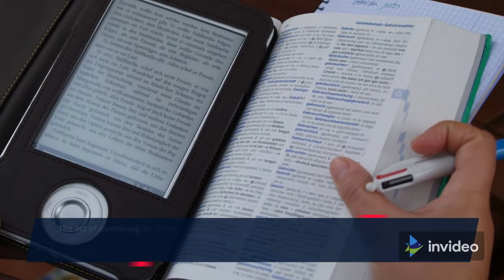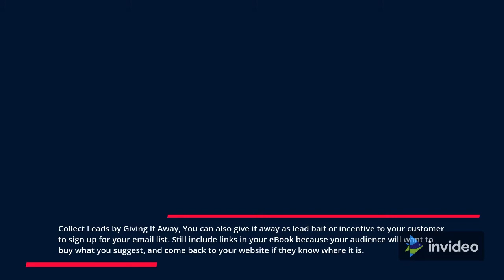Why You Should Write an eBook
Marketing your eBook business is a great way to prove your knowledge and build trust in your niche.

When you publish an e-book, you automatically put yourself in expert status. Of course, e-books should also be good, but the idea is that e-books are not the main product. It's just one way to market your main product or your business.

Selling Kindle cheap

You can give it away by signing the ebook exclusively on the Kindle and then sharing it. Or, you can sell it for $2.99 ​​or even more. Up to you. If the e-book is good and you want to make money from it, that doesn't stop you from using the e-book as a marketing tool. This only works if you include links and information about your website and other information in the book.

Gather potential customers by handing them over

You can also use it as a main feed or as an incentive for your clients to sign up for your email list. However, include a link in your eBook because your audience will want to buy your listing and return to your website if they know where it is.

Advertise by authorship

Just being a published author brings some power. And don't let anyone tell you that self-publishing is "less" than other types of publication. Self-publishing is actually more profitable nowadays than finding a publisher, unless you're used to it and want to outsource some aspects. There's not much a publisher will do to help someone they no longer know. Therefore, you can also self-publish and use proof of knowledge (your e-book) to sell your company.

Viral Marketing Campaign

E-books can be a great way to go viral if you know how to promote them. Use social media, book trailers, and excerpts from books to market yourself on social media to find out more about e-books and your business at the same time.

Include a link in your eBook

This is the most important thing outside of marketing your eBook. Be sure to include a link in your e-book because that way people who buy or download (or even steal) your e-book will do business with it for you.

Be sure to use all available tools such as infographics and memes to market your business and e-books on social media.

When you think about writing an e-book, you may think that it is a fairly easy process. Or you may think that researching, writing, formatting, publishing and marketing your e-book is very difficult. The reality of the situation lies somewhere in the middle of these two schools of thought.